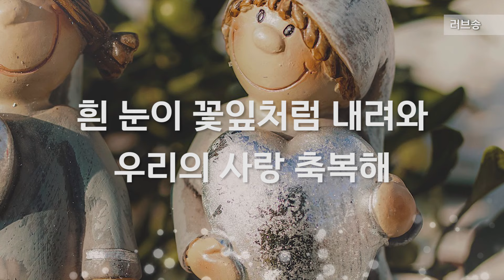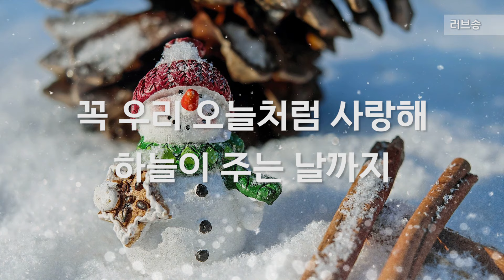[ALL DAY CCM] 러브송 - 러브키즈